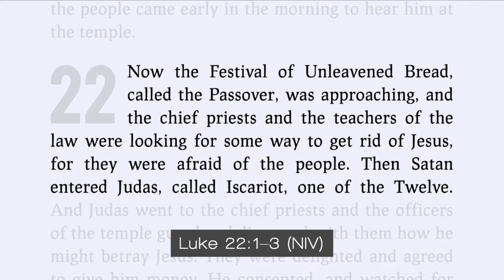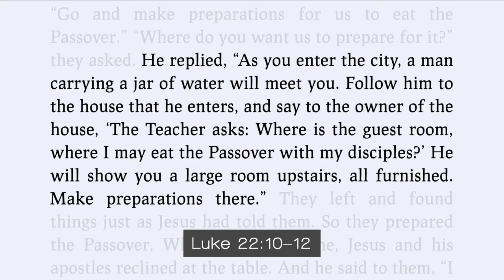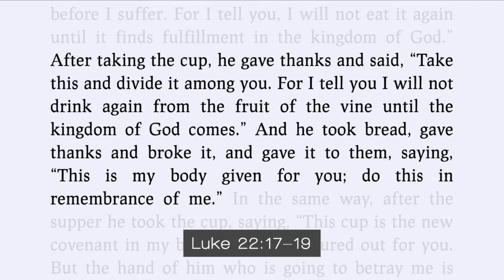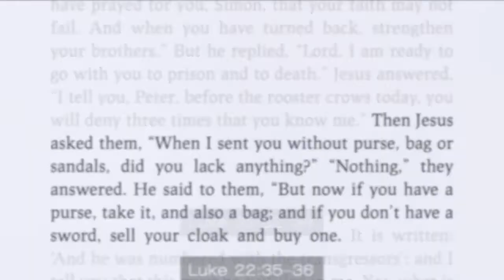Easter Devotionals 2021 #3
Our 3rd Easter devotional.  Calum MacMillan leads us in thinking about 3 things we see in the Upper Room.